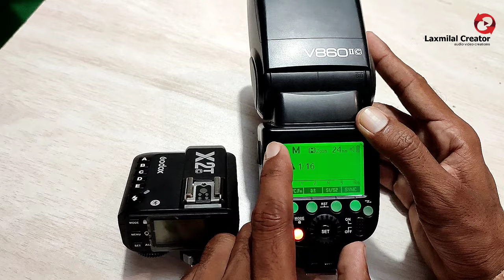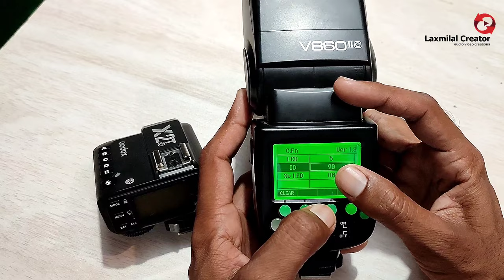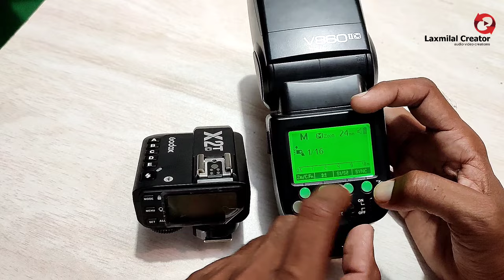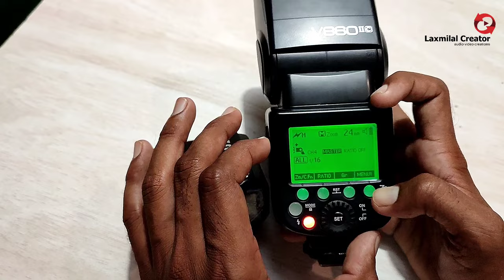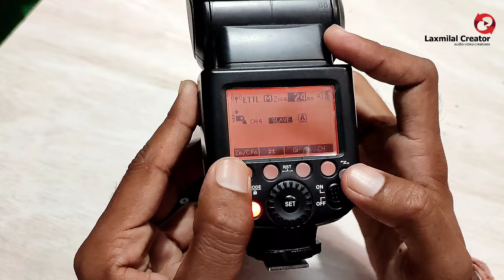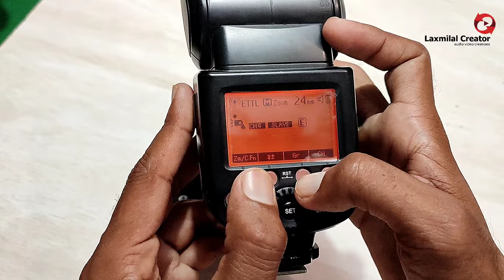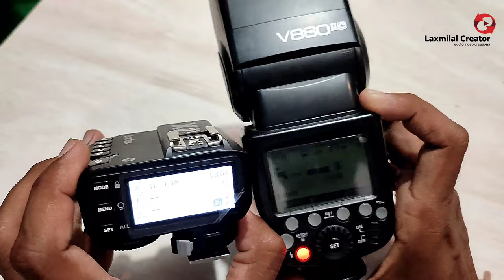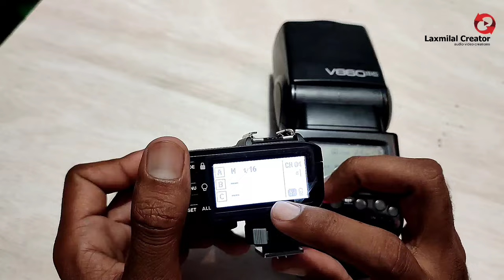How To Connect Godox V860ii Flash with Godox X2T MultiFlash Trigger ll New ll Mms Professional.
Easy To Use - Godox Smart Flash and Godox Multi Trigger X2Tc

Video Creator - Laxmilal Creator/MMS Professional Team.

Total Tags - MMS PROFESSIONAL, LAXMILAL CREATOR, GODOX MULTI FLASH TRIGGER, GODOX X2T, GODOX V860ii CAMERA FLASH, HOW TO GODOX V860ii FLASH WITH GODOX X2T TRIGGER, DSLR CAMERA, PROFESSIONAL CAMERA SOLUTION, MMS PRO, CANNON CAMERA, VIDEO CAM, VIDEO STUDIO, VIDEO SOLUTION, NEW VIDEORAPHY